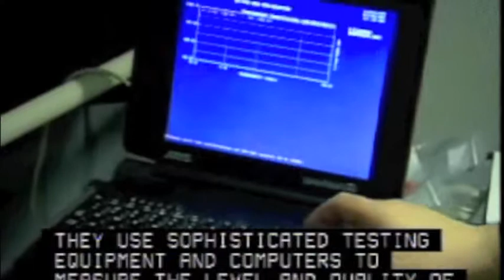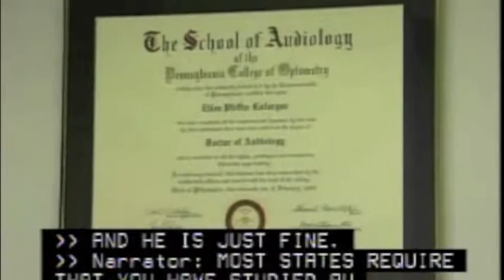Become an Audiologist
Audiologists work with people who have hearing, balance, and related ear problems. They examine individuals of all ages and identify those with the symptoms of hearing loss and other auditory, balance, and related sensory and neural problems. They then assess the nature and extent of the problems and help the individuals manage them. Using audiometers, computers, and other testing devices, they measure the loudness at which a person begins to hear sounds, the ability to distinguish between sounds, and the impact of hearing loss on an individual's daily life.